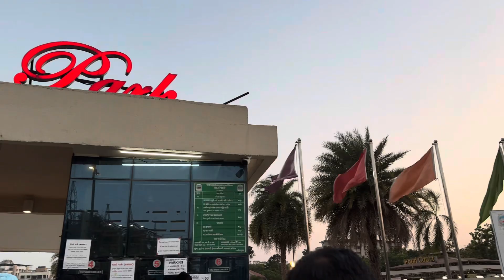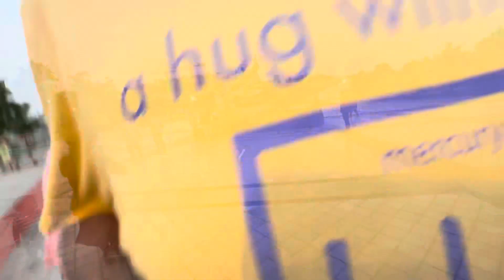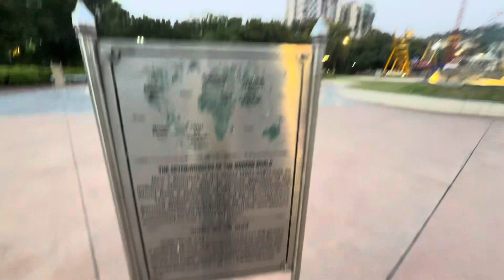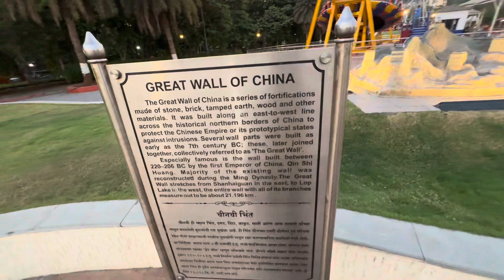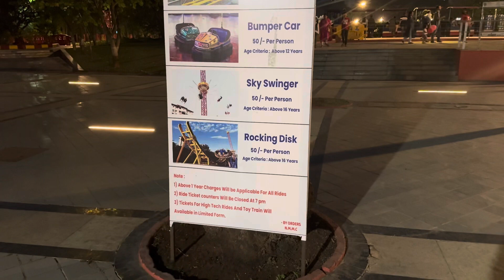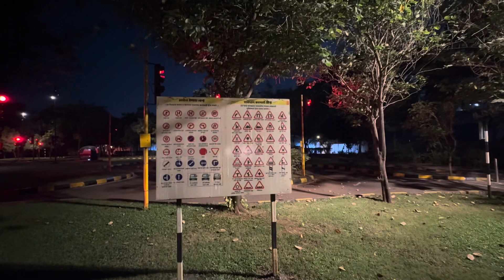Wonders Park, Nerul | Places to visit in Navi Mumbai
Saurabh Bhaiya’s channel: @SaurabhRai

Neha’s Channel: @noodleheadneha